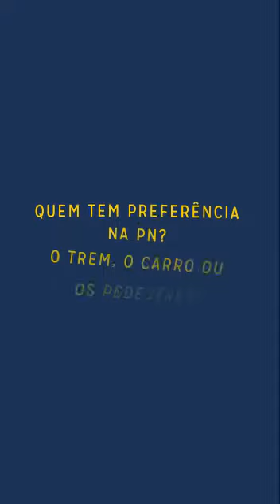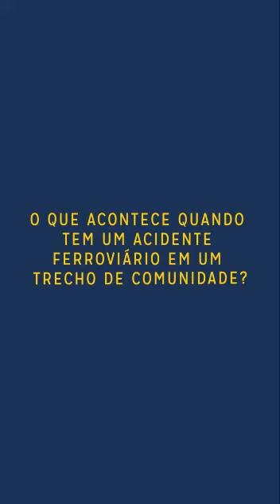Cinco Perguntas sobre Segurança Ferroviária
Produção: Laura Vaccarini e Victor Alexsander
Roteiro: Victor Alexsander
Imagens: Dayanne Almeida
Edição: Geraldo Magela
Direção: Victor Alexsander